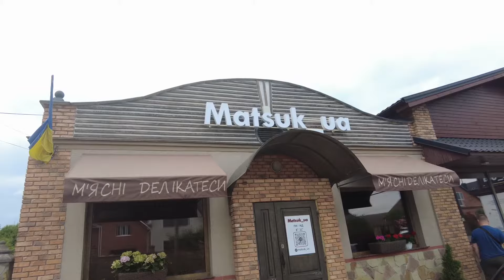МАЦИК як Поліський М'ясний Делікатес Колись В'ялили Пів Року Тепер Швидше Крафтове Виробництво Рівне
Анастася Балдич - мама трьох діток і ... "мацикова магнатка". Колись свекор-підприємець підказав невістці, яку син знайшов у  поліському селі, зайнятися домашнім виробництвом мациків. Мацик - це такий  місцевий м"ясний виріб із відбірної свинини, яку набивають у січовий міхур або шлунок і далі в"ялять на горищі пів року. Настя послухалася чоловікового батька і тепер дуже йому вдячна.

Бізнес розвивається, і навіть виріс із коротких штанців домашнього цеху. У  планах - розширення виробництва.

Поки що ж подивіться, що я побачив в одному із дворів у приватному секторі Рівного.

❤️  Друзі, якщо вам сподобалося відео, допоможіть каналу:
📢 ПОДІЛІТЬСЯ ЦИМ ВІДЕО З ДРУЗЯМИ У СОЦМЕРЕЖАХ + рецепт збережеться у вас на сторінці!
👍 ОЦІНІТЬ ВІДЕО! Це важливо для розвитку каналу!
📝 ПИШІТЬ КОМЕНТАРІ або ставте запитання - я завжди відповідаю, правда!

💛 На моєму каналі ще багато цікавого:
💜 ДИВІТЬСЯ ТПАКОЖ ІНШІ ВІДЕО!

💚 ЗИЧУ ГАСТРОНОМІЧНИХ УСПІХІВ І ЗДОРОВ"Я!
💚 ГОТУЙТЕ З ЛЮБОВ"Ю, І ВСЕ БУДЕ ОК!